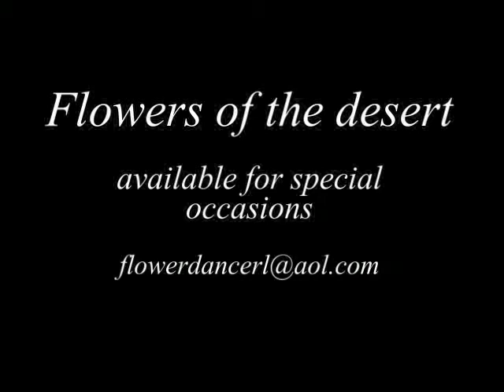Vilma & flowers of the desert 2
Drum solo with flowers of the desert at the Quiet Cannon Country Club.